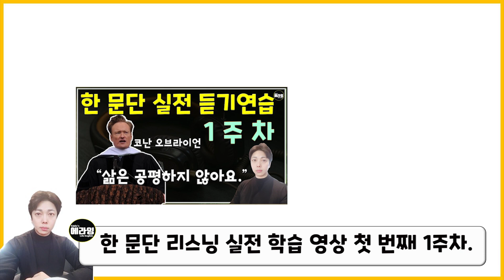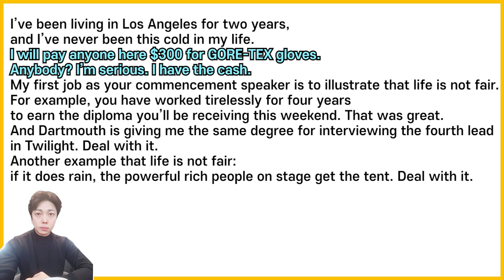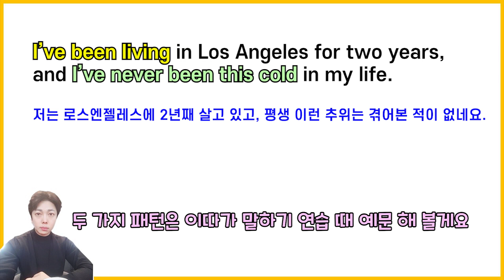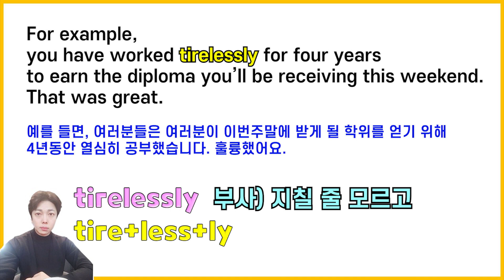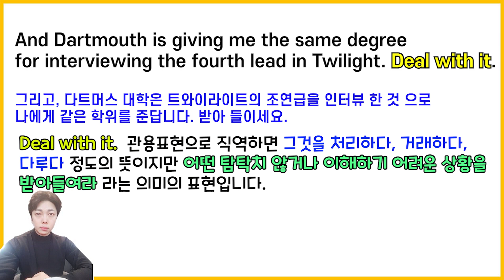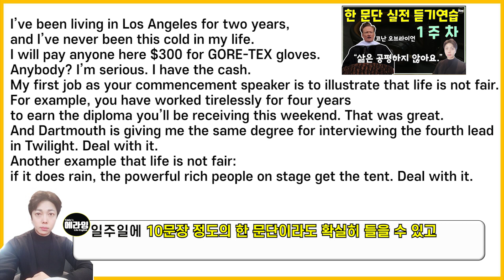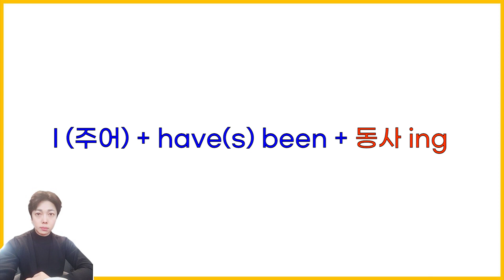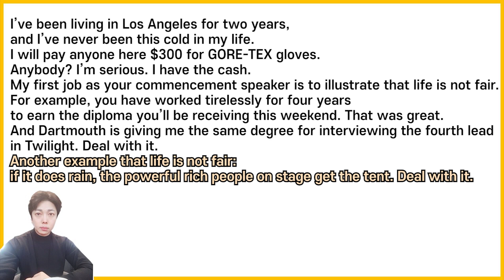영어듣기 리스닝 실전 연습 1주차 _ 코난 영어연설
오늘은 영어리스닝 실전연습 첫 번째 1주차 학습영상입니다.

일주일에 10문장 내외의 한 문단을 완전히
나의 것으로 가져가면서 문제없이 듣기 위한 목표를 가진 영상입니다.

될 수 있으면 영상에서 제시하는 학습 순서대로
리스닝을 하시면 더 효율적인 학습이 될 것입니다.

추가로 오늘 나온 문장에서 패턴 2개를
다른 예문으로 연습할 거니까
예문은 소리내서 연습해 주시기 바랍니다.

영어리스닝의 정석 영상 아직 안보셨다면
아래의 링크를 통해 확인해보시기 바랍니다.

오늘도 에라잉 채널의 영어학습영상과 함께 해주셔서
감사합니다!

행복하세요!